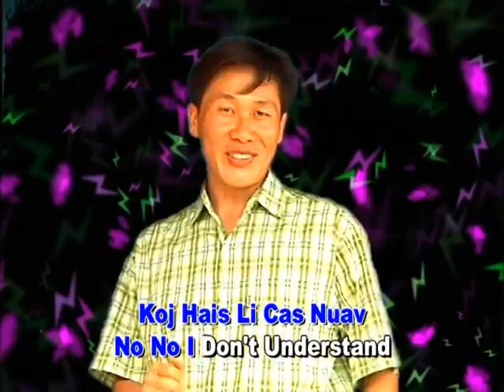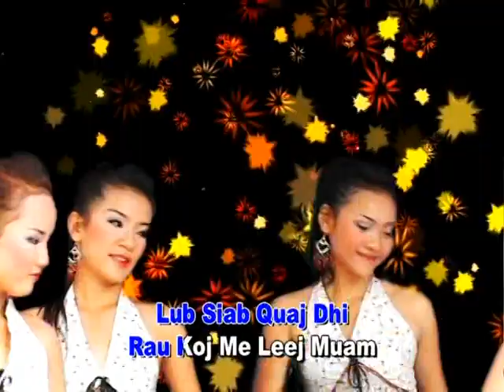Thaiv Lis Xav hlub nkauj hmoob America